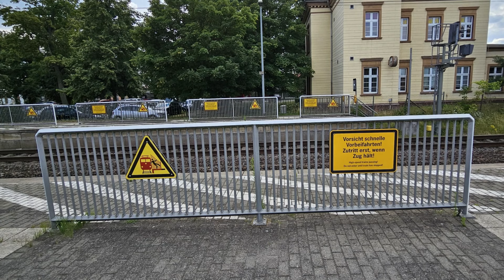Schnelle Züge auf der Strecke Hamburg- Berlin (Teil 2) mit Baureihe 193, ICE 3, 189 und mehr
Züge auf der Schnellfahrstrecke zwischen Hamburg und Berlin
Aufgenommen im Sommer 2023 an den Bahnhöfen Neustadt Dosse und Schwanheide.

English:

Trains on the high speed route between the towns of Hamburg and Berlin.
Recorded in the summer of 2023 at the stations of Neustadt Dosse and Schwanheide.